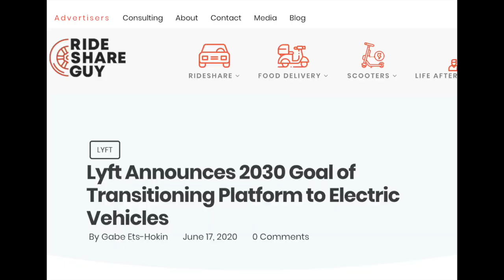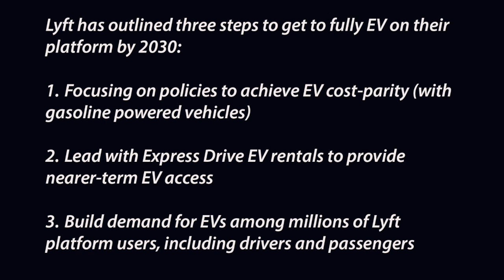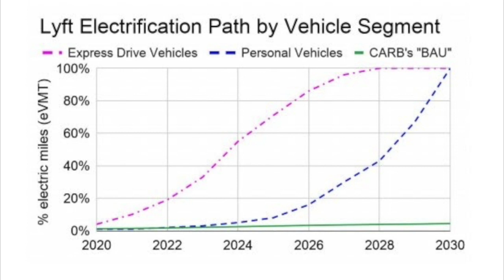Lyft Announces 2030 Goal of Transitioning Platform to Electric Vehicles (Is this bad for drivers?)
Today, Lyft announced an ambitious goal: by 2030, Lyft will transition to 100% electric vehicles. This means all Express Drive vehicles, their consumer rental car program, autonomous vehicles – and yes, drivers’ personal cars.Lyft is hoping you switch and will work to provide incentives to do so, but if you’re worried about ‘having’ to buy an electric vehicle, don’t be! In this video, RSG Contributor Jay Cradeur covers how Lyft plans to roll this out and how they plan on encouraging drivers to make this transition as well as what this can mean for Lyft Drivers and Uber Drivers.